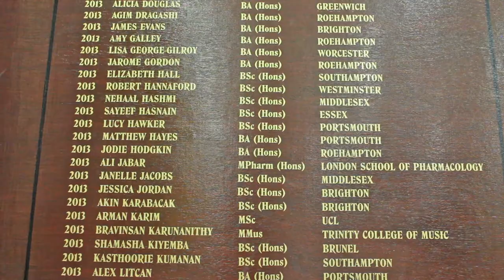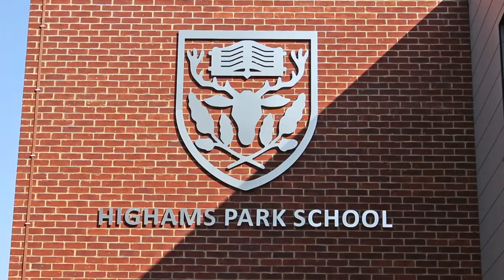Highams Park School Year 6 Open Evening Link to 6th Form